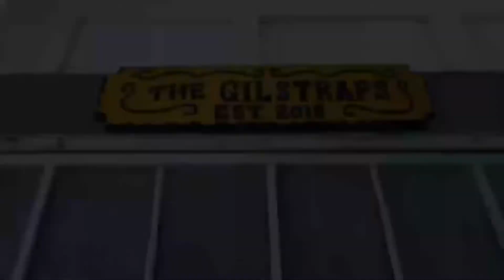We baked cake pops and cookies!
The girls teamed up with mom to make some delicious treats!